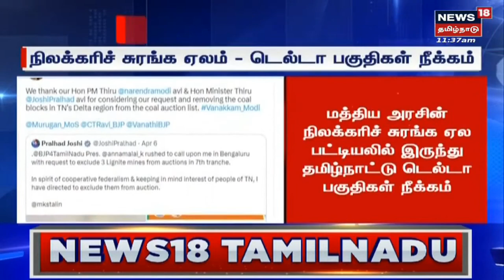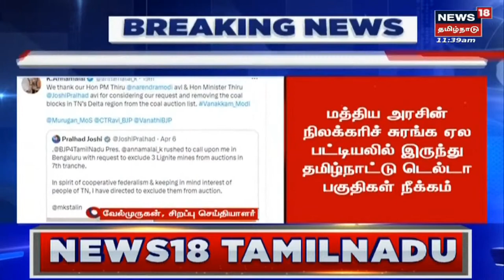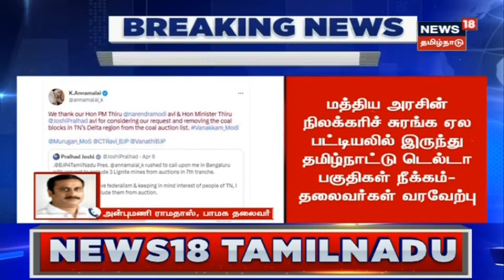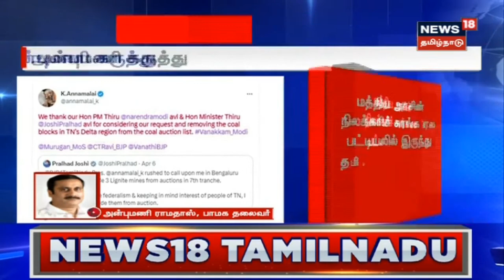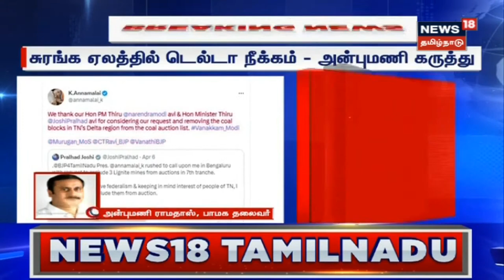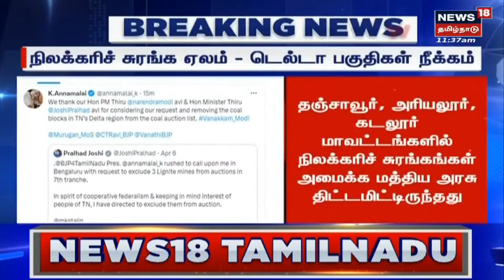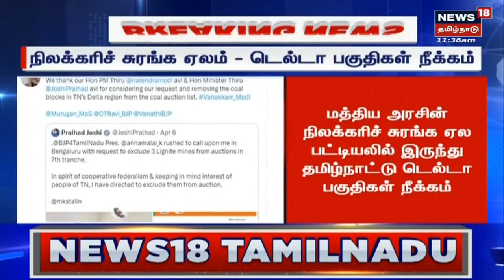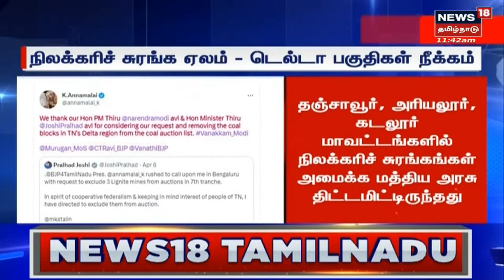🔴LIVE : Coal Mine Auction in Tamil Nadu Cancelled? | நிலக்கரி சுரங்க ஏலம்-டெல்டா பகுதிகள் நீக்கம்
🔴LIVE : Coal Mine Auction in Tamil Nadu Cancelled? | நிலக்கரி சுரங்க ஏலம்-டெல்டா பகுதிகள் நீக்கம் | Coal Mines | News18Tamilnadu | Tamil Nadu Delta Districts | Tamil News